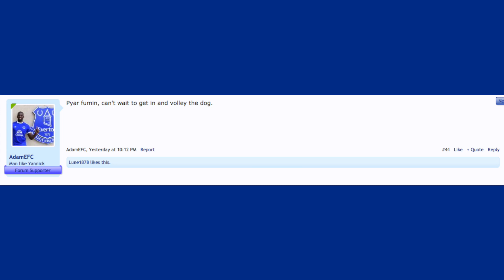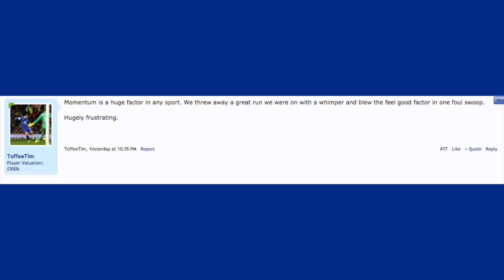Everton 0 - 2 Norwich City | Fan Reaction Video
Here's how fellow Evertonians reacted to Everton's 2-0 defeat to Norwich in the League Cup on Tuesday.

How disappointed are you with the result? What is it about Everton and League Cup?

Like the jersey? to purchase. Use the code name GOT10.